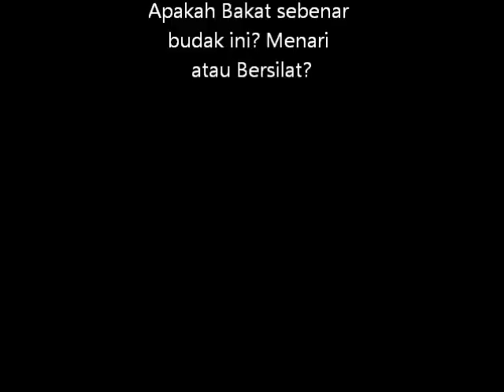Bakat itu PENTING !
This video taken 2days before raya,while we busy moving house.,he's such a good entertainer for us on that day.